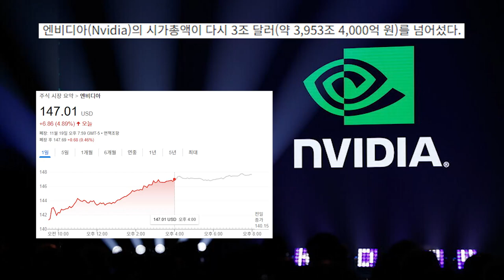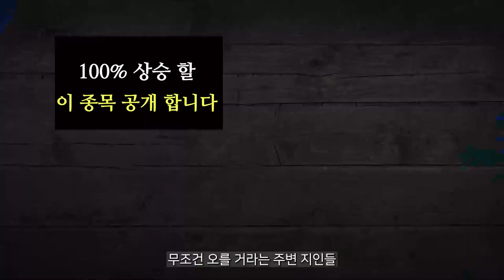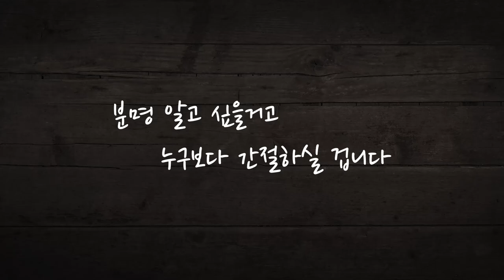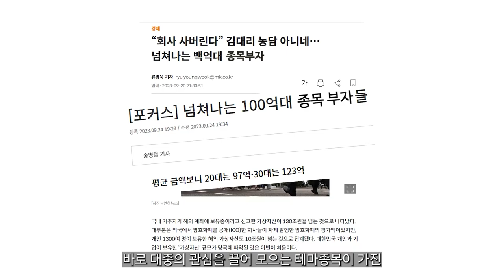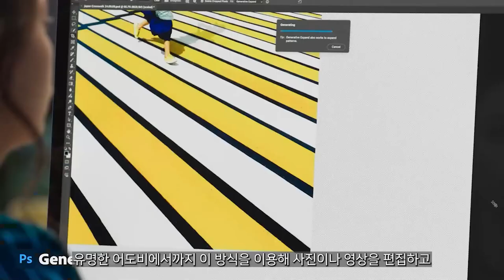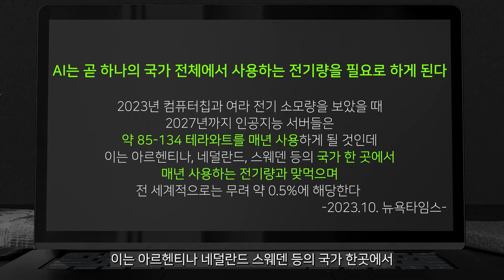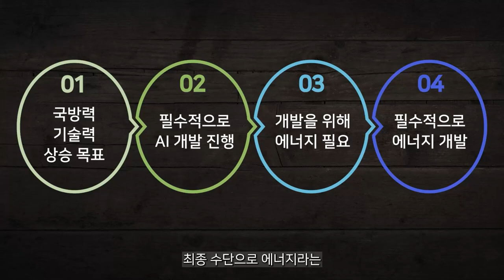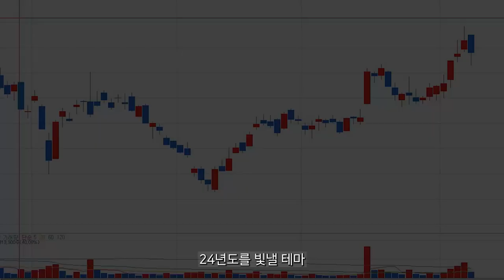[ 엔비디아 전망 ] 과연 지금이 고점일까요?? 그날이 다가 오고 있습니다...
더 나은 인생을 살기위한 첫걸음
지금 시작하시기 바라겠습니다

※ 내가 바꿀수 있는 유일한 한가지는 바로 자기 자신 뿐입니다.